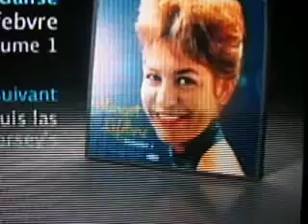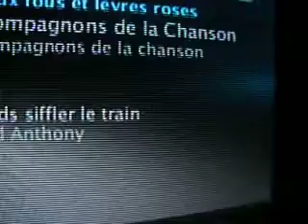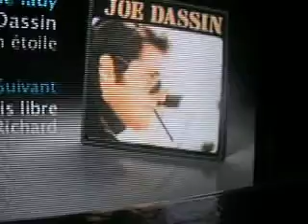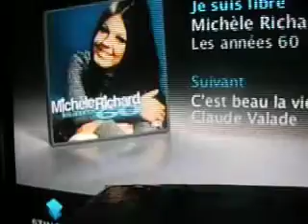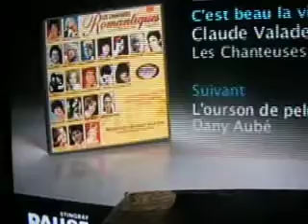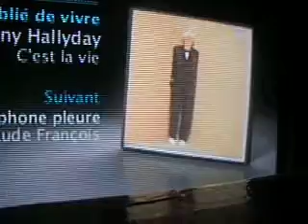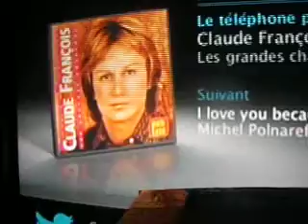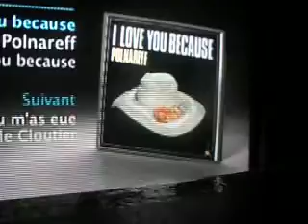CJAL Radio Rétro Internet présente succès d'autrefois partie 1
Jean Capocci
Yvan Michaud
Jesse Garion Presley

290 rue Laurier
Disraeli Qc
G0N 1E0